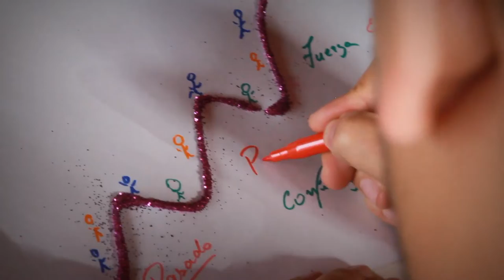Así finalizamos la VII edición de la Gira Sur Sur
Gracias a espacios como la VII Gira de cooperación técnica sur sur GiraSurSur, se promueve el intercambio de conocimientos y la socialización de los procesos de reintegración y reincorporación en Colombia, para seguir en la construcción de paz desde los territorios.